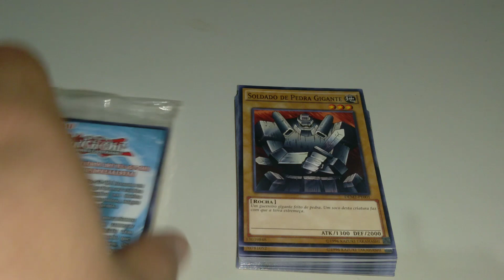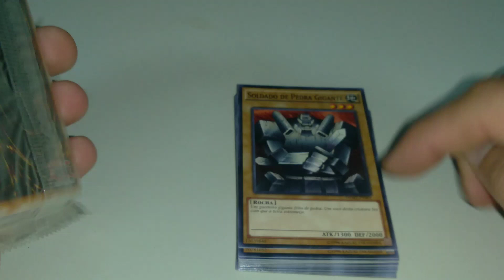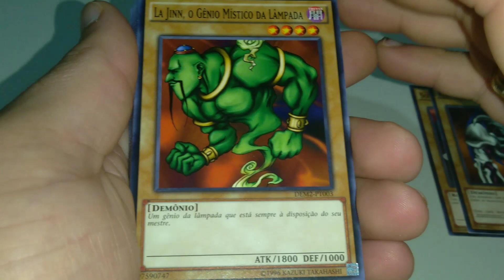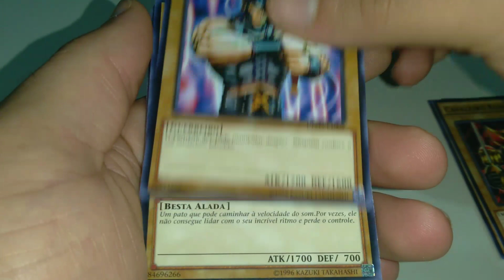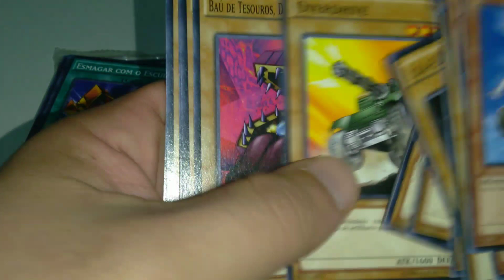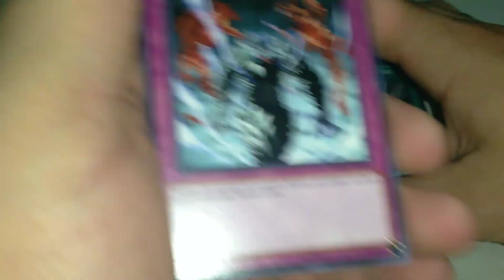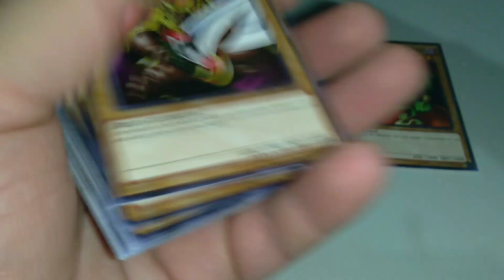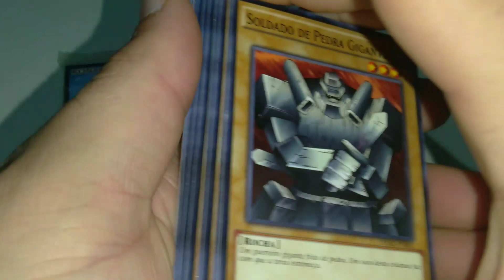[Unbox Yugi-oh!] Demo Deck de 2014!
Fala pessoal, sejam bem vindos a mais um vídeo do KG Center, no vídeo de hoje estamos com mais um vídeo deYugi-oh.

QUER COMPRAR DAKIMAKURA E ACESSÓRIOS BARATO MOEHOBBY!

CANAIS PARCEIROS!